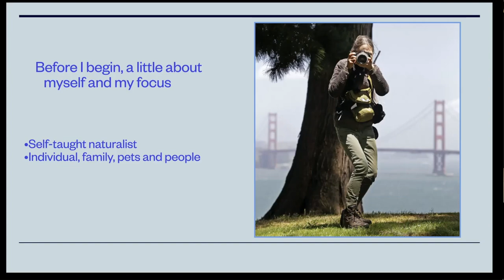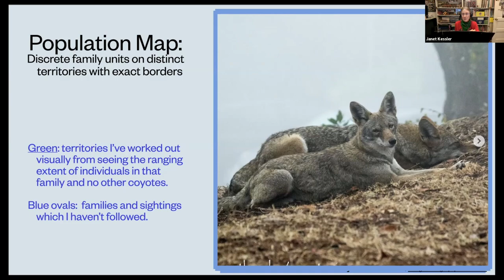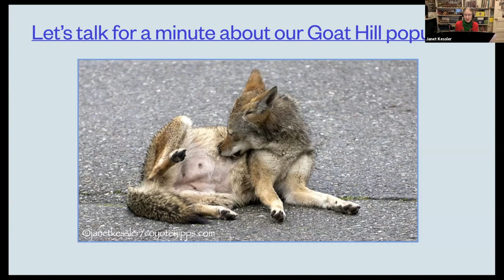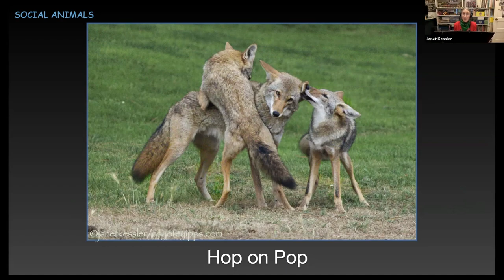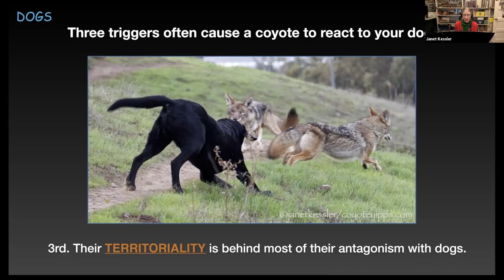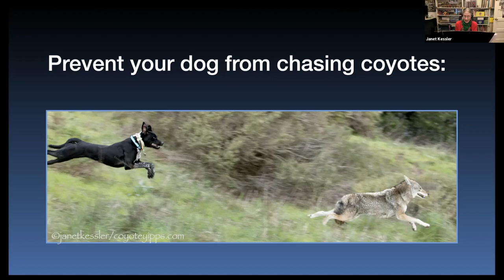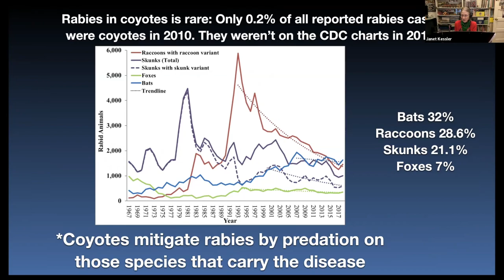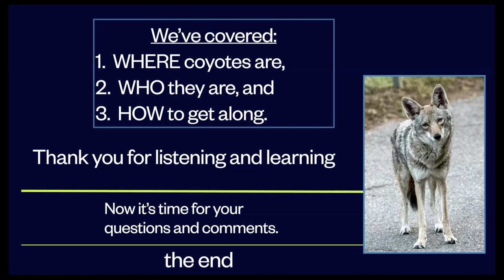San Francisco Coyotes: North Beach Presentation, Dec. 29, 2020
Zoom Talk: SF Coyotes: Population, Family Life, Stewardship. For those of you who wanted to come and missed it, here is the Zoom Talk I gave on Tuesday for the residents of North Beach. It covers the coyotes generally in San Francisco, with a short aside about the coyotes in North Beach. I received great compliments on the talk, and I’ve been asked to give it again in several other neighborhoods, with asides on those coyotes, so I will post dates for those talks as they come up. My presentations are all based on my own first-hand observations, along with my own photos, videos and maps of those observations, with just a few exceptions. New in this video (not covered in my previous talks or videos) is a section on my observations and documentation of coyote population dynamics here in San Francisco: how the population is divided and situated into discrete territories, and some of their dispersals. I am now collaborating in a City-wide population study at UC Davis.

I will be repeating this presentation in various neighborhoods, changing only the part about the specific coyotes living in that particular neighborhood.

This presentation does not include what coyotes eat, and I apologize for this -- I was trying to keep the video from becoming excessively long, which it is anyway. Here is information, three postings, on what they eat here in San Francisco and most places.